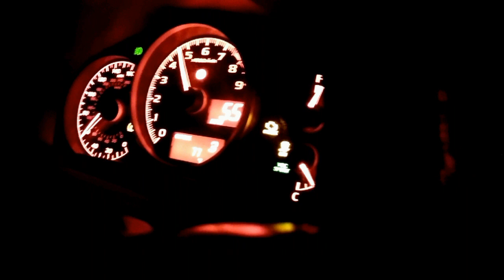Beating on a Subaru BRZ... And its not ours!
A few friends and myself "borrowed" this BRZ... Big mistake on the owners part. We beat on this thing quite a bit. It was a lot of fun!